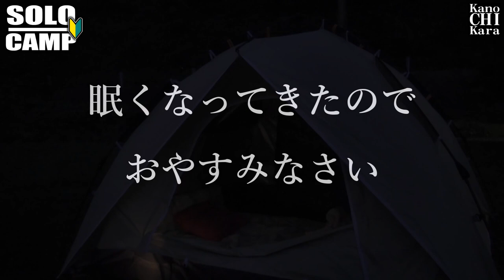【初テント泊】お手軽ソロキャンプ/骨付き鶏肉/鮎丸焼き/マカロニサラダ【BBQ】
夕暮れ時からソロキャンプに行ってきました。

今回もお手軽に節約しながらということで、簡単な料理を食べました。
メニューは「骨付き鶏もも肉焼き」「鮎の丸焼き」「マカロニサラダ」です。合計で690円♪

牛肉もいいですが、鶏肉もやっぱり美味しかったです。

■マカロニサラダ
1:15

■骨付き鶏もも焼き
3:08

■鮎丸焼き
4:42

■おやつタイム
6:55

今回は、前回作ったキャリーワゴンのテーブル化が大活躍。
広々とした収納付きのテーブルを手に入れたようなものなので、これ1台で荷物も入って便利でした。
ニスも塗ったのでいい感じのテーブルになったんじゃないでしょうか(^^)

また、初のテント泊となりましたが敷布団やクッション（枕）がかさばるので、出来るだけ身軽にしたい僕としては違う方法も考えていかないといけないなと感じました。